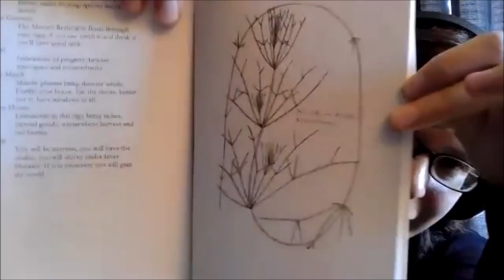Field Guide to Invasive Species of Minnesota by Amelia Gorman Book Launch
Field Guide to Invasive Species of Minnesota
by Amelia Gorman

​Gorman's Field Guide to Invasive Species of Minnesota is a poetic journey into the strange and wonderful world known previously only to the wild. Take a walk through the woods of Minnesota, past the Salton Sea, into the high grass of the prairie, beyond the rivers and creekbeds, into a world of the near-future where nature rules all. After all, the biggest ecological danger of invasive species is the monoculture they create.

Amelia Gorman lived in Minneapolis for fifteen years before moving to Eureka, California in 2018. She loves the tide pools, redwood forests, and kinetic sculptures of her new home but misses lakes, looking at snow with a hot drink in her hand, public transit, and Eat Street. You can read more of her poetry in Liminality, Star*Line, Vastarien, and other places. She also writes weird fiction, including stories in She Walks in Shadows from Innsmouth Free Press and Nox Pareidolia from Nightscape Press.